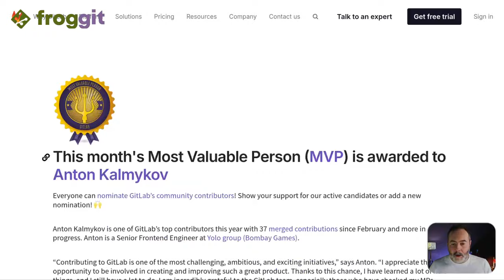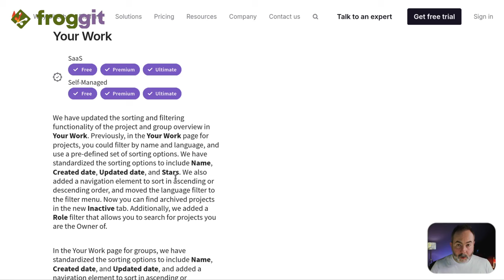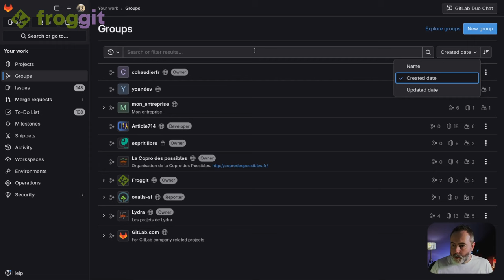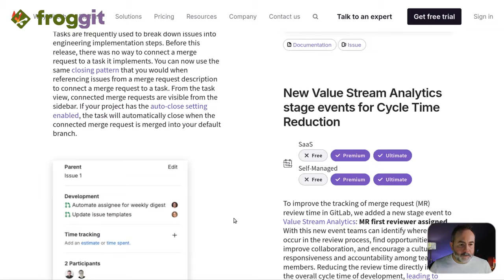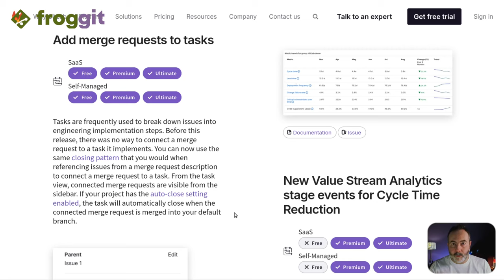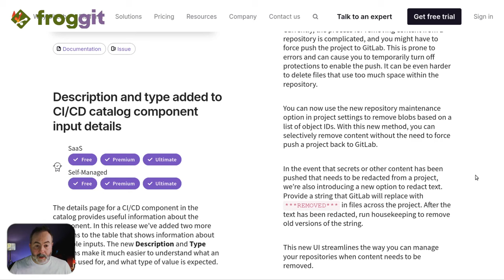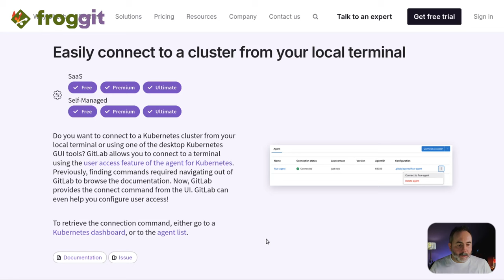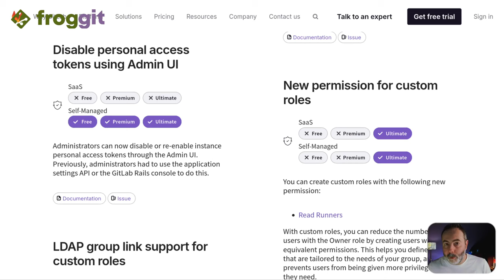🦊 Découvre les nouveautés de GitLab 17.3 (y a du lourd !) | Release Notes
🔎 J'analyse les nouveautés enthousiasmante de la version 17.3 de GitLab.

Pourquoi se perdre dans les notes de mise à jour interminables quand je peux te simplifier la vie ?

## Sommaire
00:00 Introduction et présentation de la version 17.3 de GitLab
02:05 Amélioration des options de recherche par projets
05:45 Palette de commande dans les groupes
06:39 Ajout du champs BlueSky au profil
07:01 Froggit: Simplifiez-vous le code...
08:49 Affectation des MR à des tâches
10:27 Résolution des fils de discussion dans les tâches
11:06 Le mode Repository Maintenance
12:33 Filtrage des jobs par nom
12:52 Amélioration du catalogue de composants CICD
13:25 Connexion à un cluster Kubernetes
14:06 Suppression des pods Kubernetes
15:03 Désactivation des Personal Access Tokens
16:07 Tu en penses quoi de cette release?

🐸 Froggit est une forge logicielle GitLab + Mattermost hébergée en France par des pros pour des pros ➡️

## Crédits

### Habillage graphique
Miniature de videobees.fr